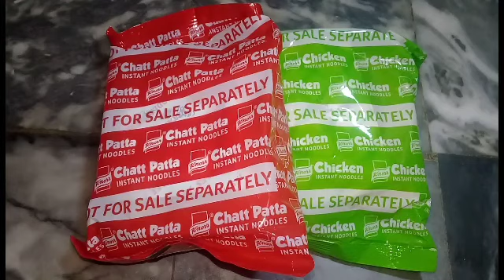Veg maggi balls//maggi pakora recipe by maham nadeem vlogs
Maham Nadeem vlogs